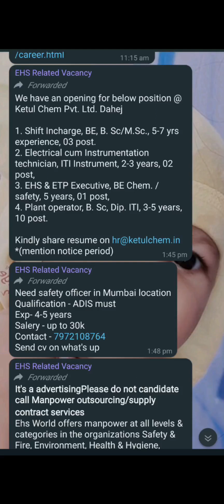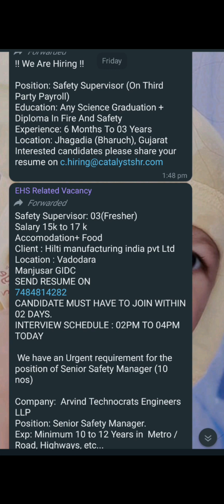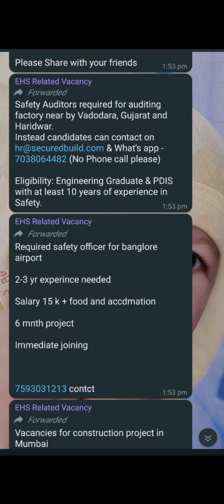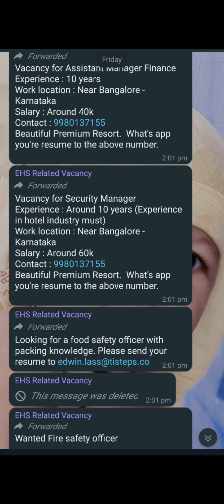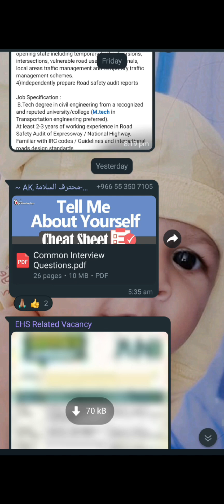Safety and Fire vacancy||फायर एंड सेफ्टी वैकेंसी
Safety and fire man vacancy